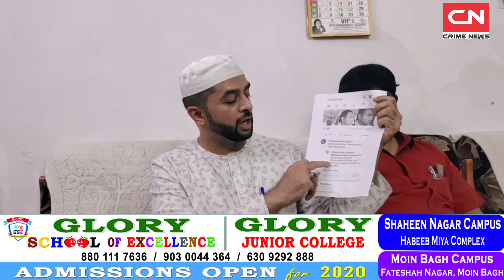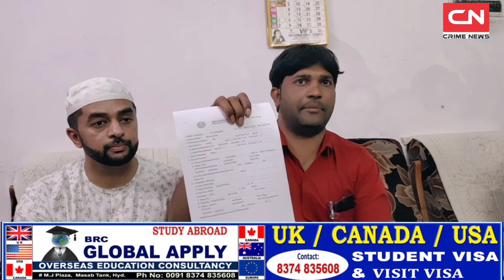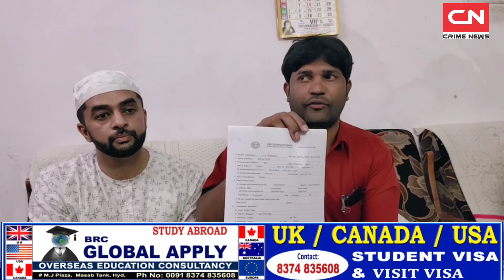Habeeb Mohammed Al Aidroos K Case Ka Khulasa Kudh unhi ki zubani...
Al Aidroos Naam Ek Aesa Naam Hai Jo Har Koi Janta Hai Magar Iske Piche Ka Dard Or Sazishen Aap Habeeb Mohammed Al Aidroos Ki Zubani Suniye.